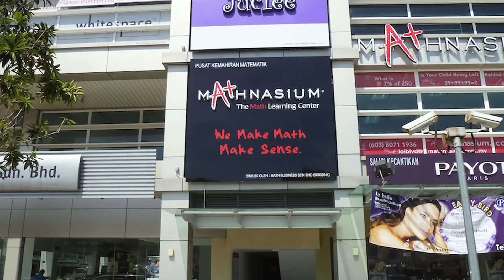The Story Behind Mathnasium | Founder Larry Martinek’s Mission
How can we teach math in a way that truly makes sense to kids?

Mathnasium Founder Larry Martinek shares how his early experiences as a teacher—and the inspiration he found working alongside his son—sparked a mission to transform the way children learn math.

Discover how Mathnasium is changing the way children experience math — and why it matters.